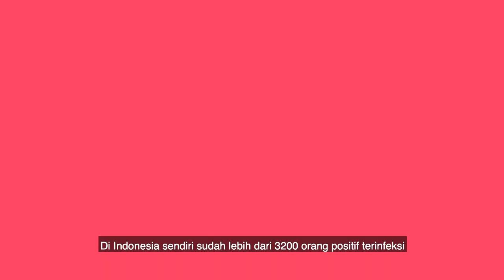Masker Untuk Indonesia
Satu langkah bersama untuk membantu pemerintah memutus rantai penyebaran virus corona. Konsepnya sederhana, pakai masker di luar rumah untuk jaga diri dan lindungi yang lain.

Berangkat dari kepedulian agar masyarakat Indonesia bisa saling membantu, kami bergandengan tangan dan mengajak semua untuk turut serta dalam gerakan Masker Untuk Indonesia. Bersama kita berusaha untuk memutus rantai penyebaran virus corona.⁣ Mari memakai dan berbagi masker untuk mereka yang membutuhkan.⁣

Lewat gerakan ini, kita bisa mendukung keberlangsungan UMKM yang terlibat. Pesan di dapatkan 1 masker dan otomatis berbagi 3 masker hasil kolaborasi kami bersama UMKM dan relawan industri kreatif Indonesia!⁣
Gerakan Masker Untuk Indonesia dibuat oleh masyarakat Indonesia untuk masyarakat Indonesia.

Video diedit oleh Fotto by SweetEscape

Relawan dalam video:
Ciccho Jeriko, Didiet Maulana, Nino RAN, Chris, Caca Tengker, Armand Maulana,  Yo, Lukman Sardi, Jessica Mila, Yosi Mokalu, Najwa Shihab, Uya Kuya, Julie Estelle, Choky Sitohang, Giring Ganesha, Melany Ricardo, Boy William, dan Andy F Noya